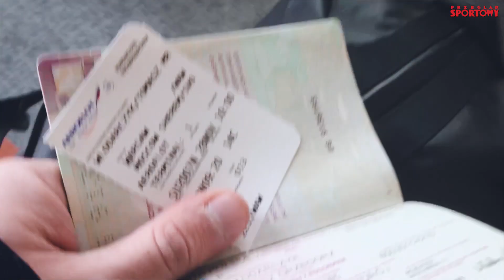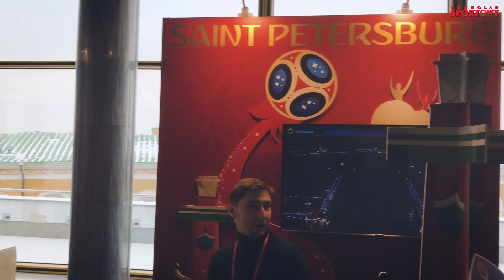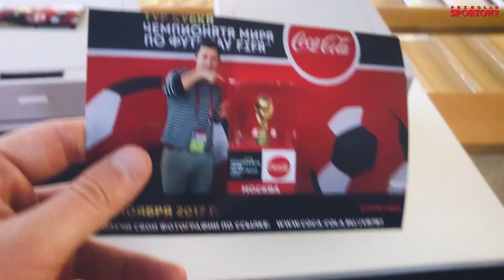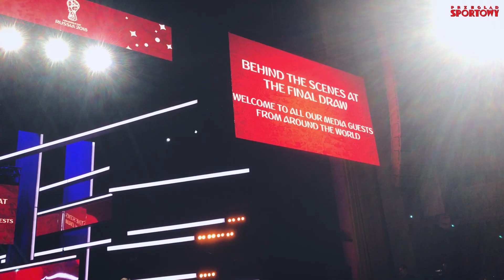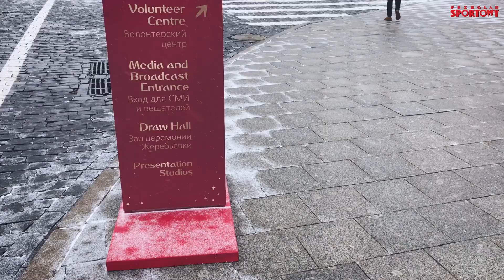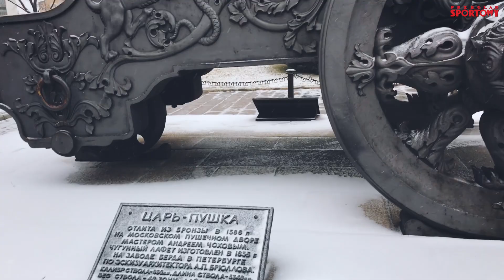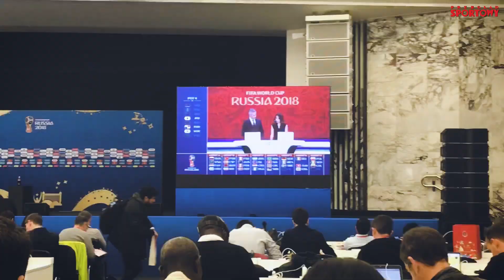W KADRZE #4 - Kulisy losowania MŚ 2018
W czwartym odcinku vloga - W KADRZE, Tomasz Włodarczyk pokazuje kulisy losowania grup Mistrzostw Świata 2018 w Rosji.